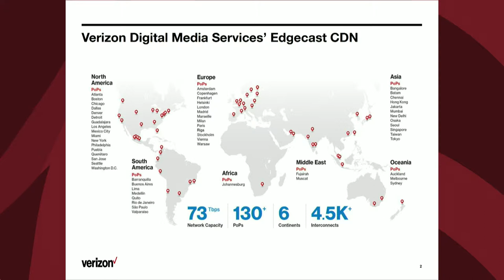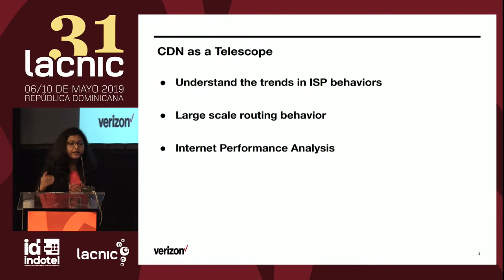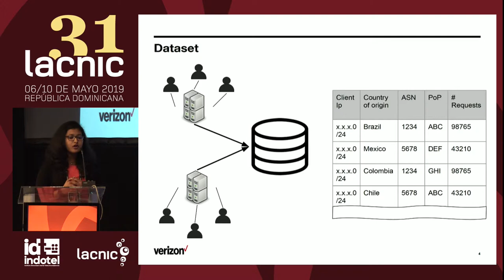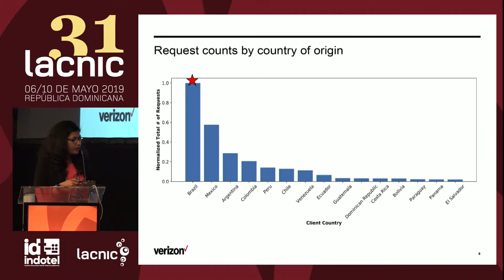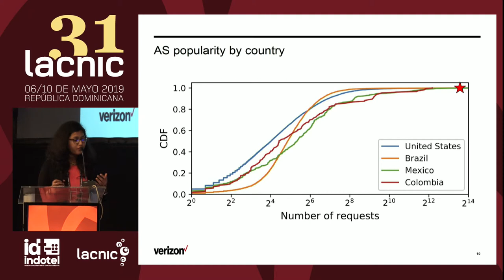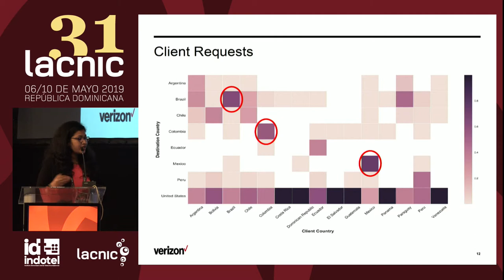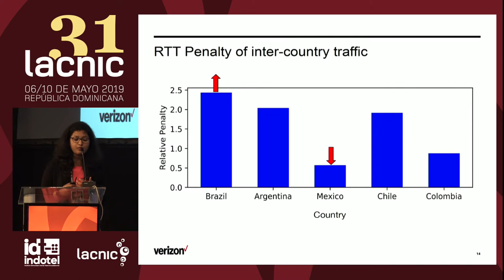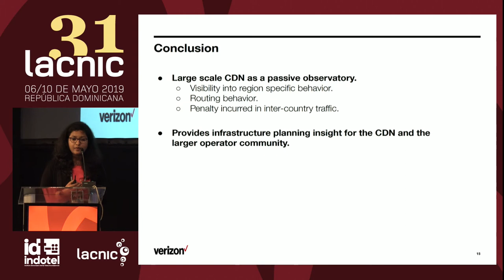Una CDN como un telescopio